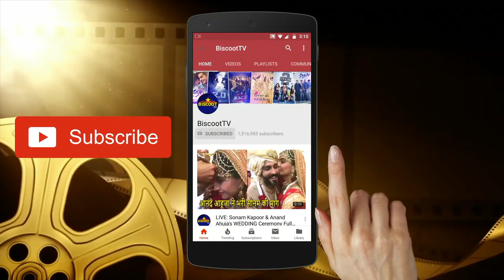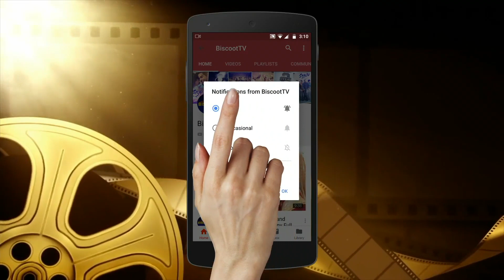Neha Dhupia's UNBELIEVABLE REACTION On Tanushree Dutta & Nana Patekar Controversy | Soha Ali Khan